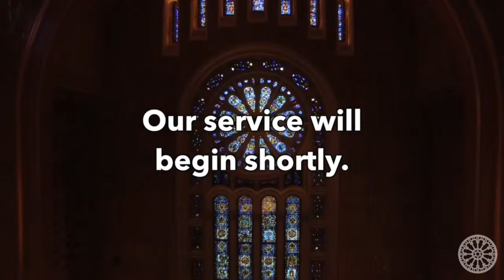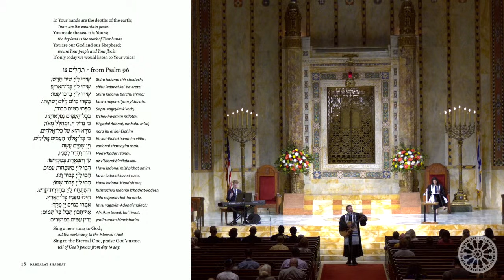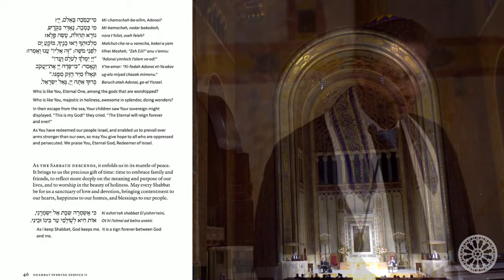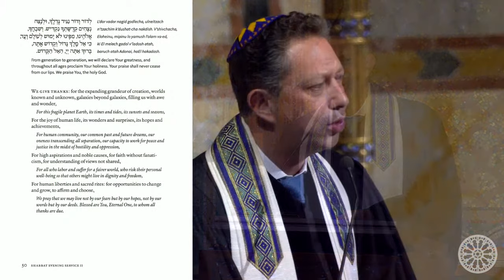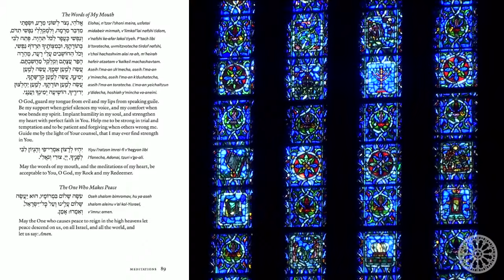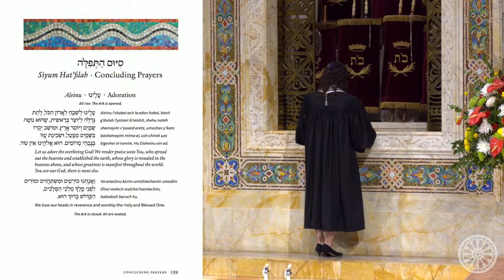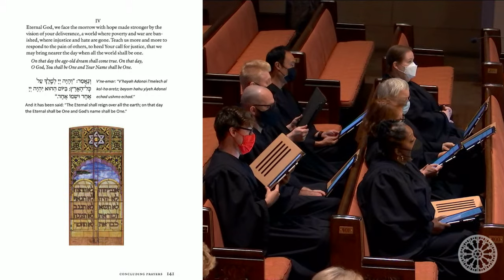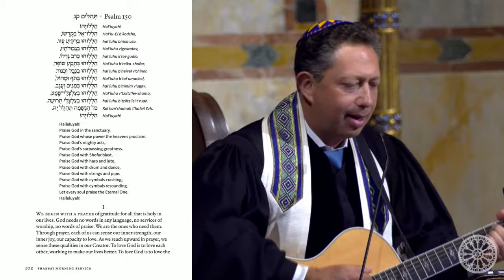Welcome to Shabbat! | 8-12-22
Welcome to Shabbat!, live broadcast from Temple Emanu-El Worship Services and Programs